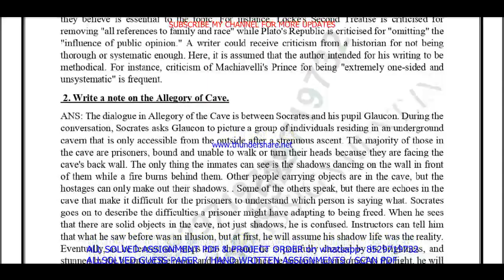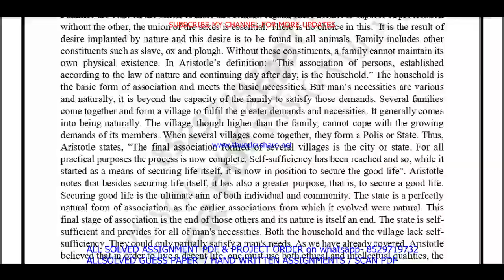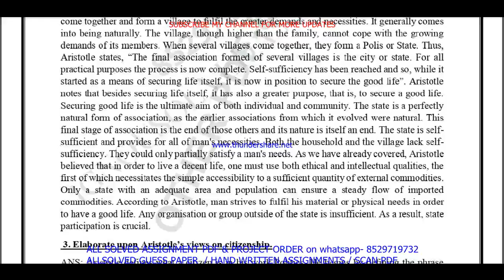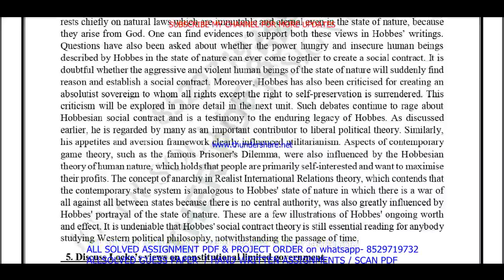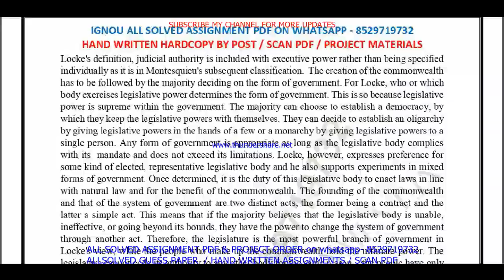BPSC 111 solved assignment 2023-24 || bpsc 111 solved assignment 2024 in English || ignou bpsc 111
bpsc 111,
bpsc111,
bpsc 111 assignment 2023-24 in English,
bpsc 111 solved  assignment pdf download,
bpsc 111 assignment 2024 in English,
ignou ba political science solved assignment 2023-24,

ignou ba political science assignment 2023-24,
ba political science assignment 2023-24 in English,
ignou ba political science hons solved assignment in English,
ba political science solved  assignment pdf download,
ignou ba political science solved assignment 2023-24 in English,

ignou,
ignou bpsc 111,
bpsc 111 solved assignment 2024 in English,
bpsc 111 handwritten assignment pdf 2023-24,
bpsc 111 ignou assignment with answer,
bpsc 111 assignment 2023-24 solved,

bpsc 111 solved assignment 2025 in English,